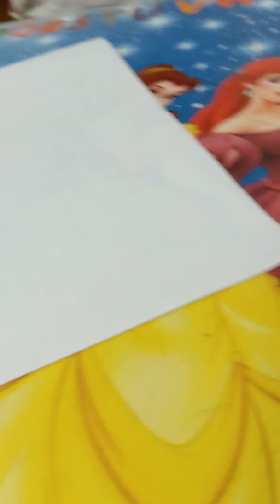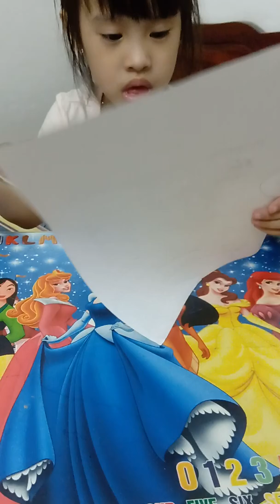"Bà" Chíp Vlog- 25/11/2019